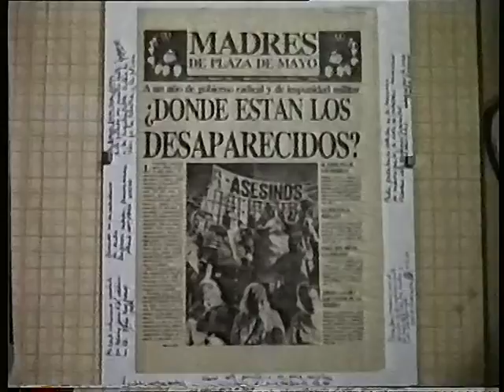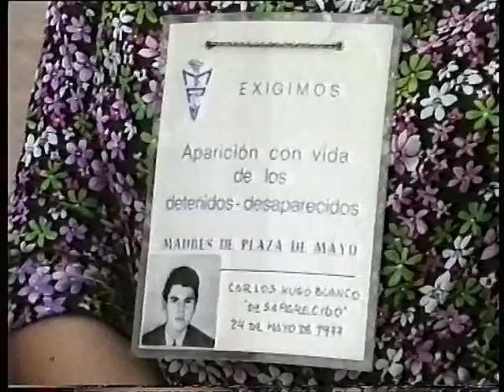Mères de la place de Mai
Les Mères de la place de Mai (en espagnol : Asociación Madres de la Plaza de Mayo) est une association des mères argentines dont les enfants ont « disparu », assassinés pendant la « guerre sale » livrée en particulier par la dictature militaire (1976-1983). Leur nom provient de la place de Mai (en espagnol : Plaza de Mayo), en face de la Casa Rosada du gouvernement à Buenos Aires, où elles effectuent des rondes hebdomadaires depuis le 30 avril 1977.
Hebe de Bonafini était le leader